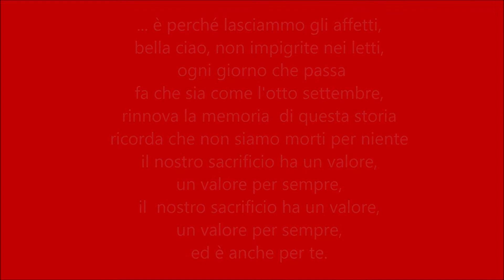Bella ciao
Versione di Gianfranco Domizi e Marzia Schenetti